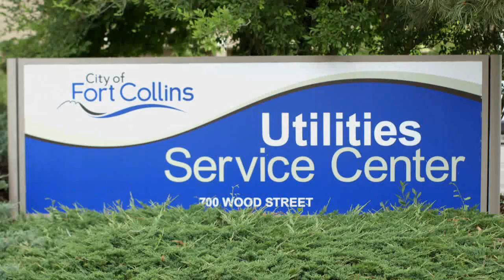SANDY ZYLKA – SOFTWARE INTEGRATION POWERING THE SMART GRID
Sandy Zylka, VP Products & Technology for NextAxiom describes how NextAxiom’s hyperService platform integrated the existing systems for the AMFC project, saving thousands of man hours.